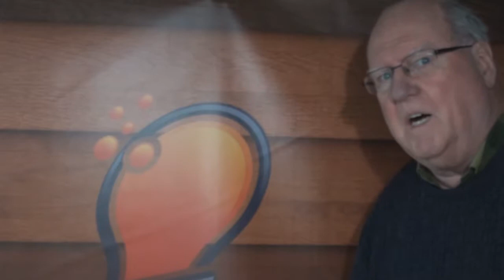Le taille crayon mystérieux (Jacques Rhéaume)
Il y a l'gosseux d'bois mais il y a aussi le vieux professeur qui sait travailler le bois avec des outils. Ici, une moquerie qui fait sourire